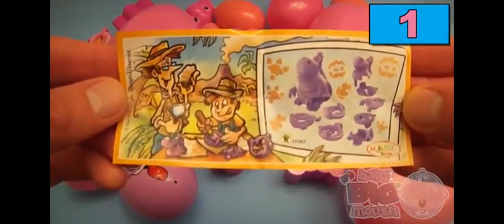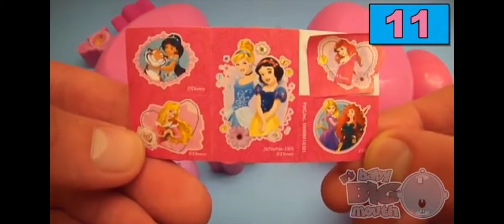Learning Colors with Surprise Eggs: Pink